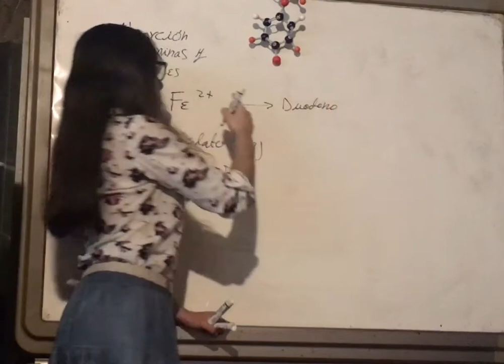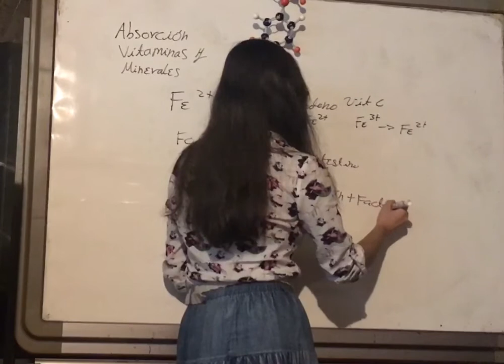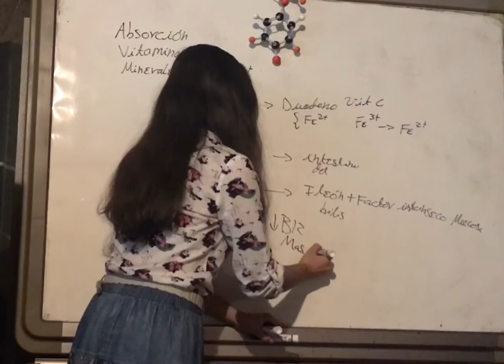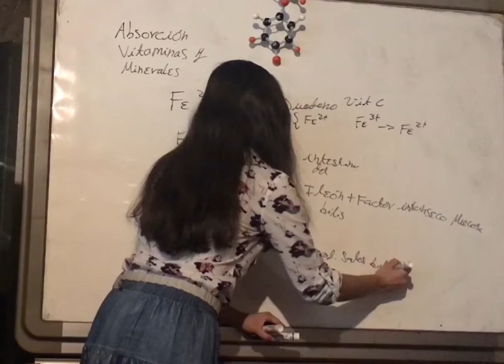Absorción Hierro, Vitamina B9 (Folato) y B12. Fisiología Gastrointestinal